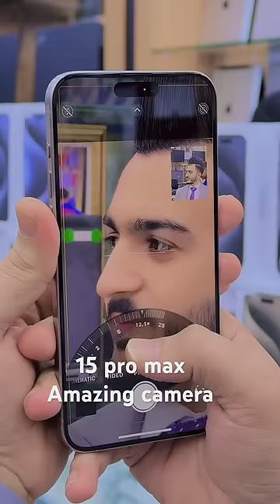New shipment of 15Promax has arrived on the Zamzam and amazing camera#Abdul Ghafoor#Muhammad_Shakoor